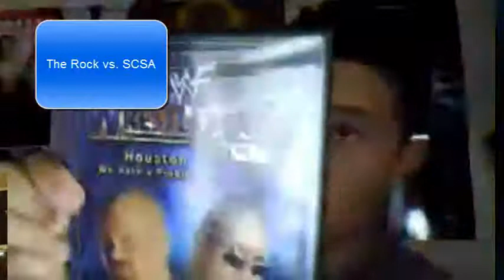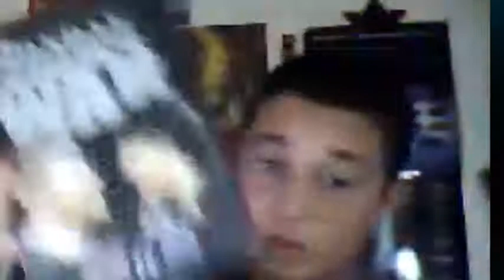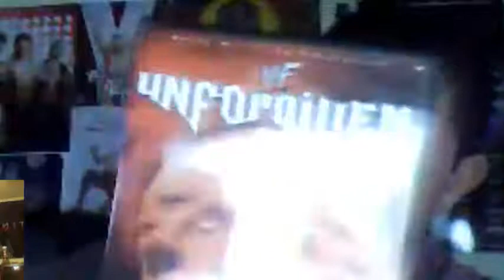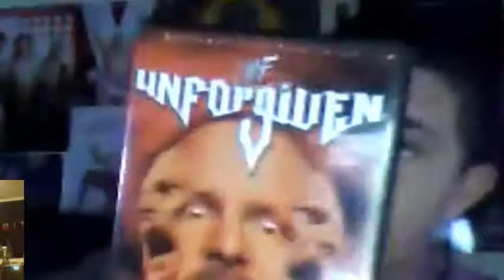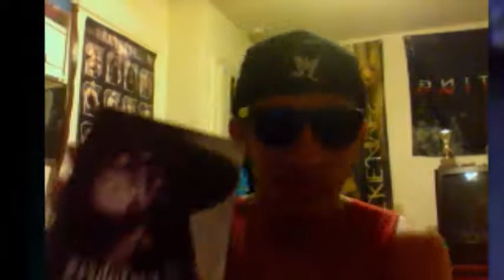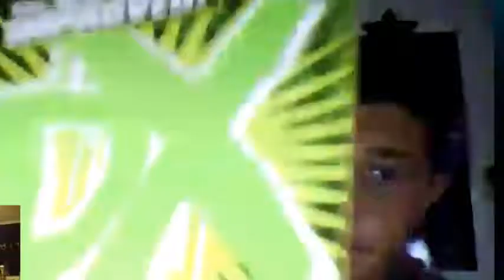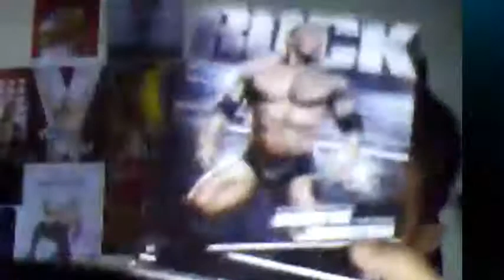Our Top WWE DVDs